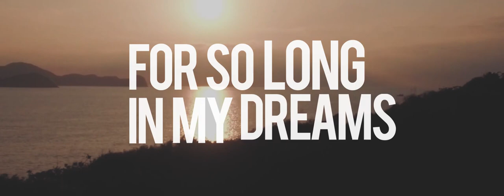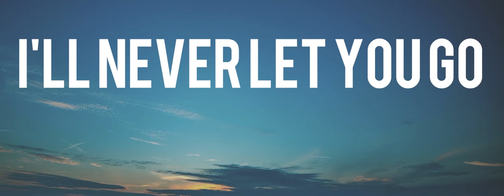Never let you go - Bergevi & Wahlbeck ft. Vendela [lyrics video]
OUT NOW